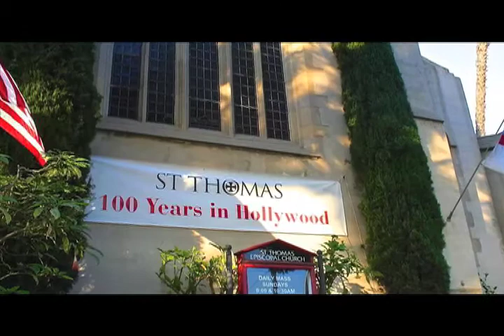Presentation of Christ Sermon 2014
Bp. Mary Glasspool delivers the sermon at St. Thomas the Apostle Episcopal Church in Hollywood, CA. Visit our Donations are accepted via Paypal to